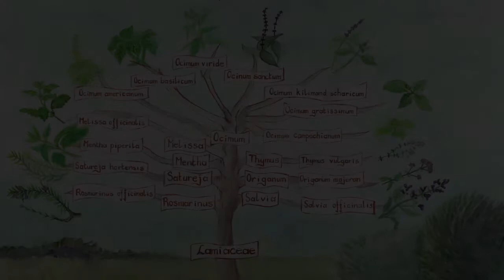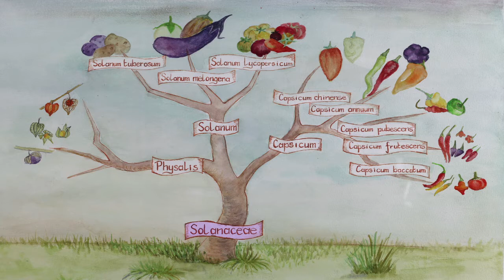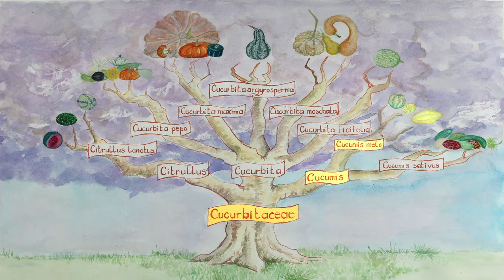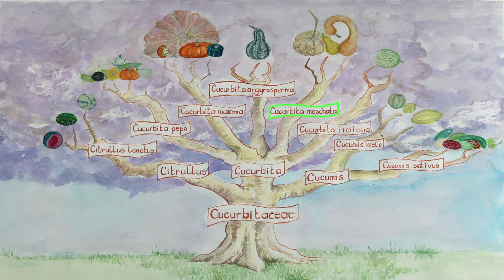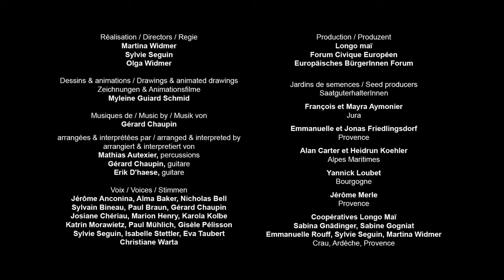Botanische Klassifizierung von Gemüsepflanzen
Mit diesem Film kannst du die einfachsten Grundlagen der Botanik kennenlernen: die Anatomie der Blüten und ihre Fortpflanzungsorgane sind Voraussetzungen für den fachgerechten Samenanbau bei Gemüsepflanzen